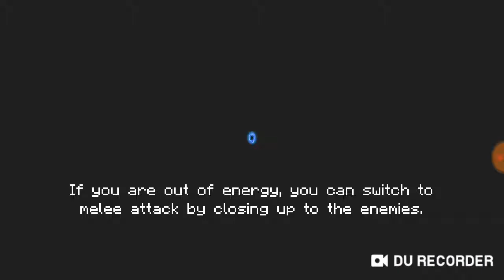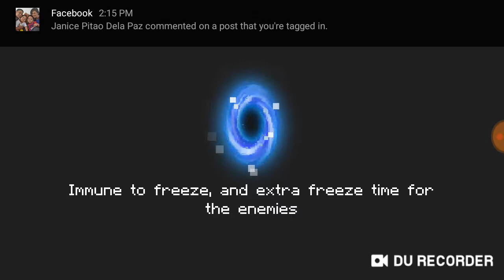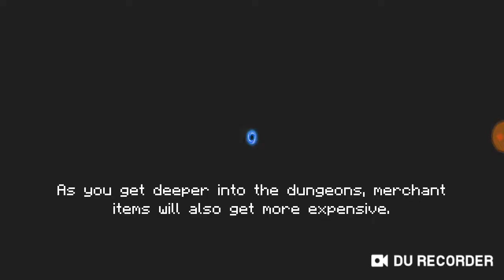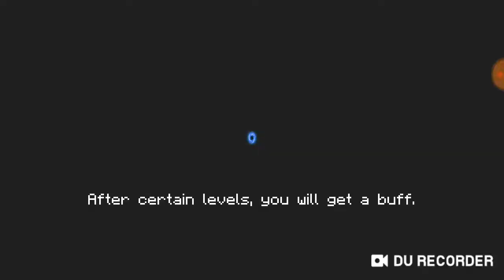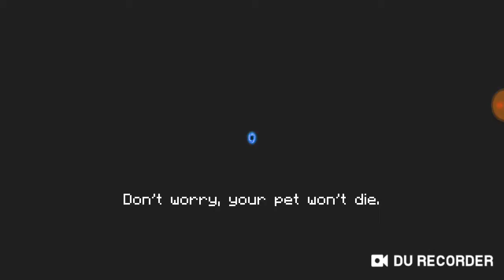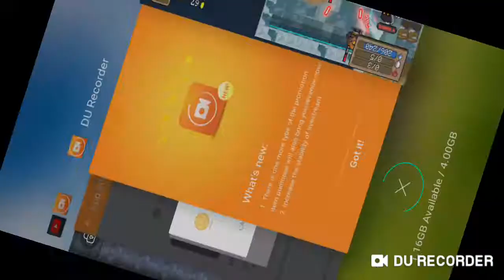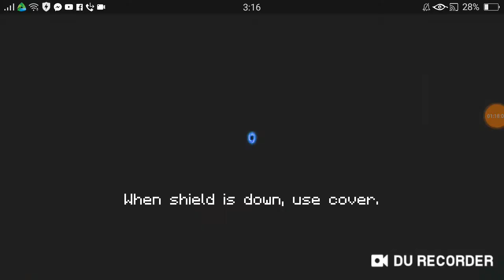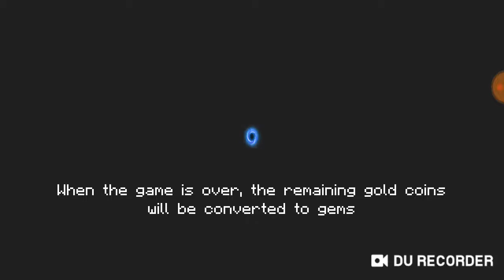Soul knight part 1